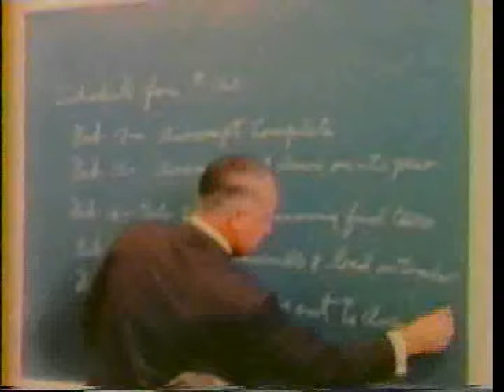The U-2 & TR-1 Story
Lockheed informational film describing the development of the U-2 and TR-1 family of reconnaissance airplanes.